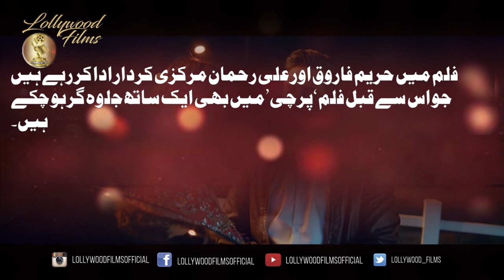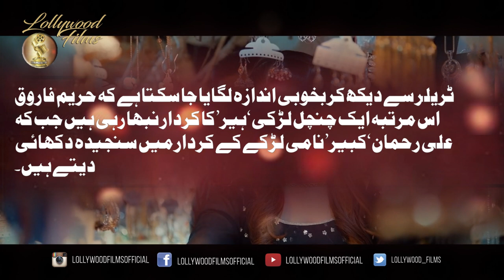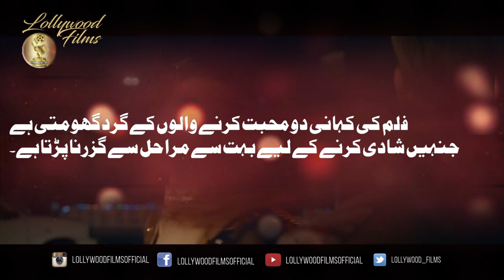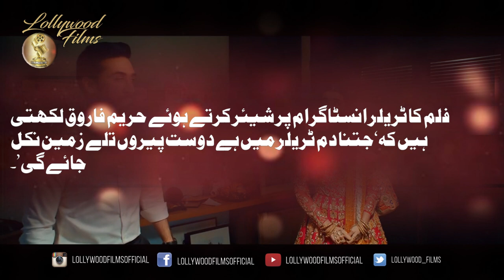Heer Maan Ja Official Trailer Review Hareem Farooq | Ali Rehman Khan | LollywoodFilms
Watch the official trailer of HareemFarooq starrer latestpakistanimovie 2019 "Heer Maan Ja" a love, comedy pakistanimovie film directed by Azfar Jafri & produced by Imran Raza Kazmi, Arif Lakhani & Hareem Farooq.

Movie Credits:

Movie: Heer Maan Ja
Star Cast: Abid Ali,Ali Rehman Khan,Faizan Shaikh,Mojiz Hasan,Shamayle Khattak, Hareem Farooq
Guest Appearances: Shaz Ali Khan, Mikaal Zulfiqar, Ahmed Ali Akbar, Aamina Sheikh, Saleem Mairaj.
Directed By: Azfar Jafri
Media Partners: Geo Films
Distributed by: Distribution Club
Director of Choreography: Osman Khalid Butt & Faizan Uddin
Produced by: Imran Raza Kazmi, Hareem Farooq & Arif Lakhani
Banner: IRK Films & Arif Lakhani Films
Label: Saga Music
Lollywood Films page to contribute and promote our Pakistan Film Industry. Catch us for all Lollywood news and gossips